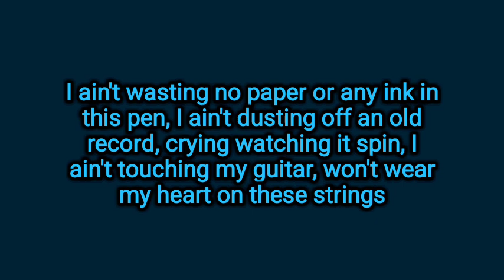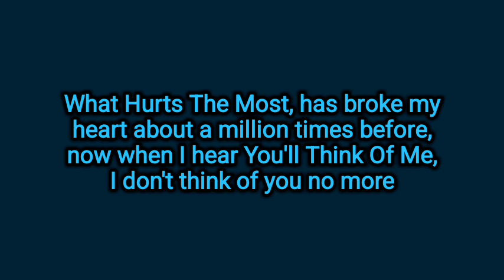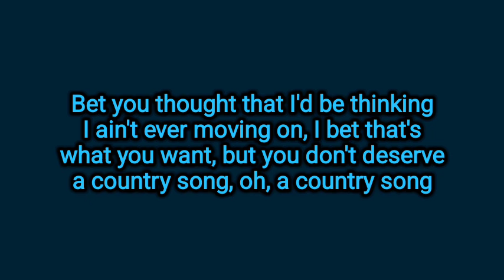Alana Springsteen - You Don't Deserve A Country Song (Lyrics)